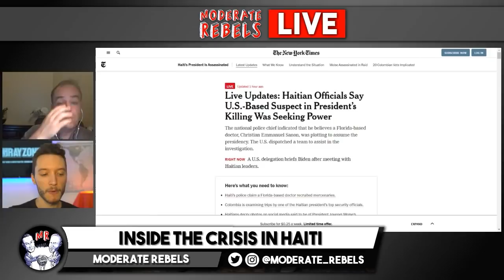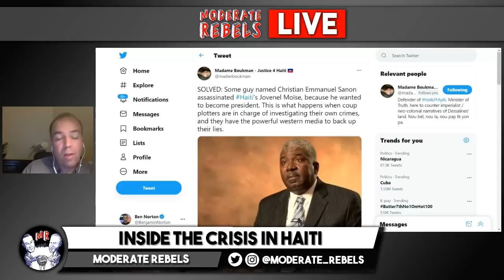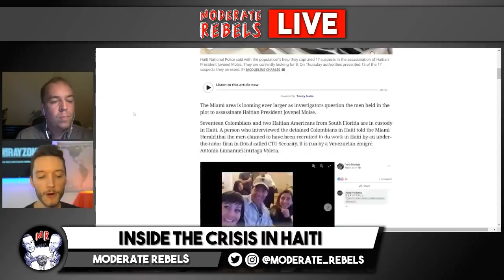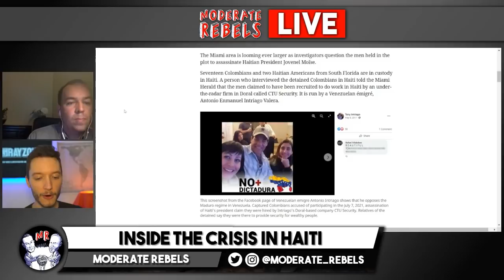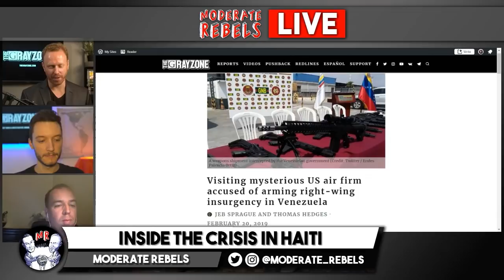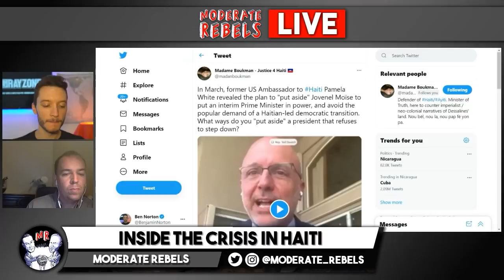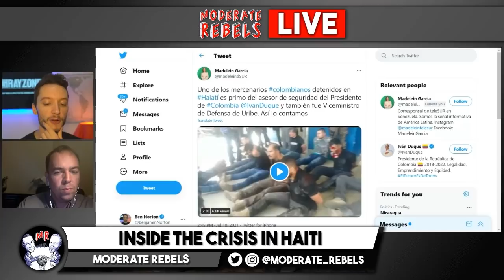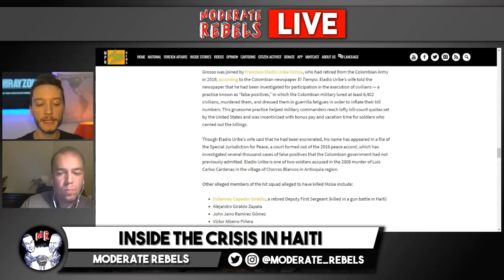Inside Haiti crisis: Who killed president, and what is role of Colombian mercenaries?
Max Blumenthal and Ben Norton discuss the assassination of President Jovenel Moïse with Haitian journalist Nazaire St. Fort and scholar Jeb Sprague. We talk about the "interim" presidency of US asset Claude Joseph, his request for American troops, the history of UN occupation, and the role of Colombian mercenaries and US citizens contracted by a Florida-based firm run by a right-wing Venezuelan-American.

||| Moderate Rebels |||